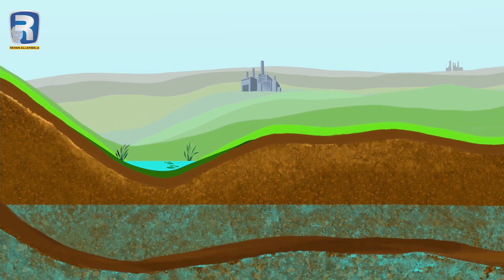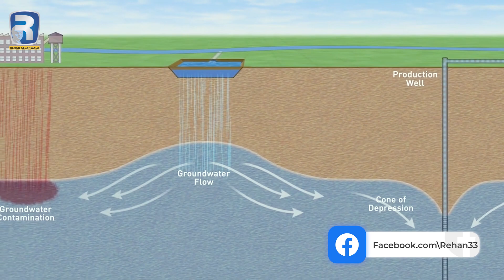ایکویفر کیا ہوتاہے؟ | What is Aquifer by Rehan Allahwala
جب پانی کو برداشت کرنے والی چٹان آسانی سے پانی کو کنوؤں اور چشموں تک پہنچاتی ہے تو اسے ایکویفر کہتے ہیں۔ کنویں کو ایکویفرز میں کھود کر پانی باہر نکالا جا سکتا ہے۔ ترسیب آخر کار ایکویفر کی غیر محفوظ چٹان میں پانی (ریچارج) شامل کرتی ہے۔